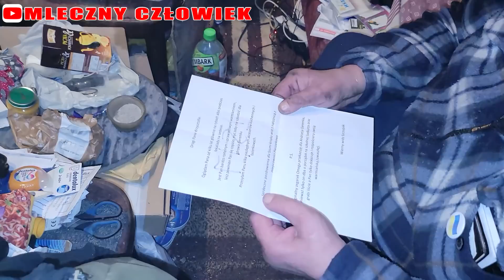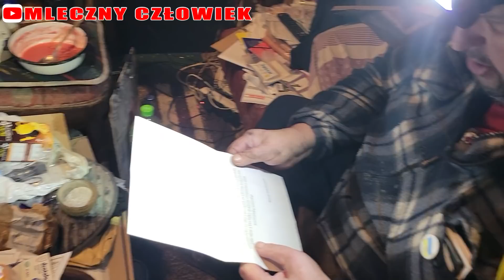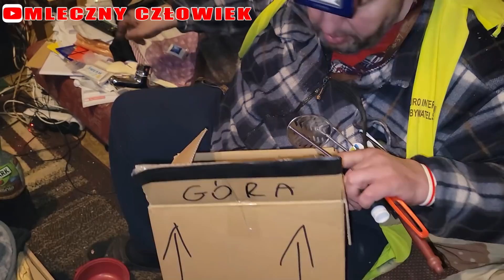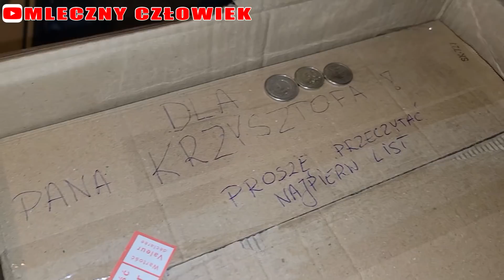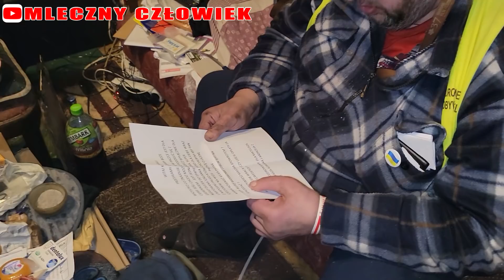Przyszła paczka od Mexicana